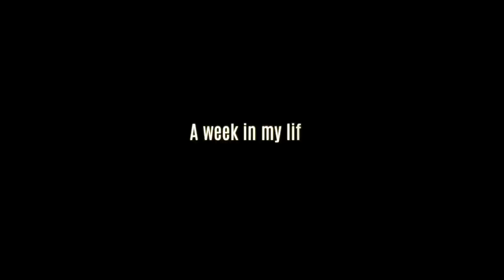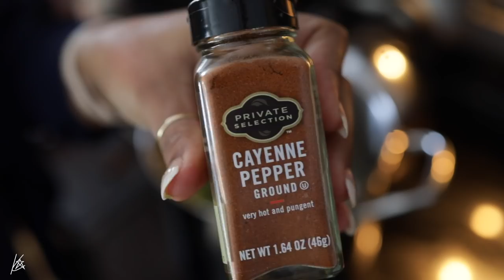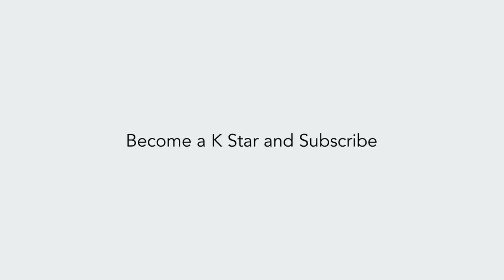Cook with me - Easy Spicy Chili (beginner friendly) & BUFFALO CHICKEN POTATO CASSEROLE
Welcome to todays random cook with me from Super Bowl sunday! We made Chili and Buffalo Chicken Potatoes Casserole. I really hope you enjoy todays video! Have a good night!

Ingredients:
2 lbs boneless skinless chicken breasts, cut into 1/2-inch cubes
8 medium potatoes, cut into 1/2-inch cubes (you can leave the skin on or peel it off)
1/3 cup olive oil
1 1/2 teaspoons salt
1 tablespoon fresh ground pepper
1 tablespoon paprika
2 tablespoons garlic powder
6 tablespoons hot sauce
Topping:
2 cups shredded cheddar cheese
1 cup cooked and crumbled bacon
1 cup sliced green onion

INSTRUCTIONS
Preheat oven to 500F (Not a typo!)
In a large bowl, mix together the olive oil, hot sauce, salt, pepper, garlic powder and paprika.
Add the potatoes and toss to coat.
Place the potatoes in a greased 9x13 baking dish.
When scooping the potatoes into the baking dish, leave behind any extra olive oil/hot sauce mix for your chicken.
Add the diced chicken to the leftover olive oil/hot sauce mix and stir to coat all the chicken. Allow the chicken to marinate as the potatoes bake.
Roast the potatoes for 20-25 minutes, stirring halfway, until cooked through and nice and crispy on the outside.
Remove potatoes from the oven and lower the oven temperature to 400°F.
Place the raw chicken (yes, raw) on top of the potatoes and cook for 20 minutes or until the chicken is done.
In a large bowl, mix all the topping ingredients together.
Top the chicken with the topping and bake for 5-10 minutes or until topping is melted and bubbly.
Serve with extra hot sauce and blue cheese/ranch dressing.

Ground beef (3 Lbs)
Green Pepper
Jalapeños
Onion
Chili powder
Garlic powder
Black Pepper
Seasoning salt
Beef stock
Cayenne
Guacamole

XOXO
▹ FILMED & EDITED BY KRISTYN
EDITING ▹
‣Final Cut Pro X
Camera ▹